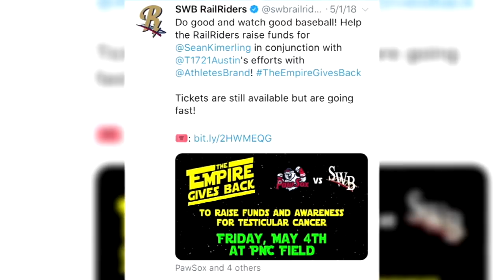The Dish: Episode 7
On this episode of The Dish, Lacey talks rivalry with Tyler Austin and hangs out with Ron Howard